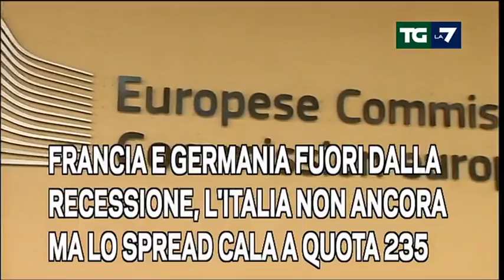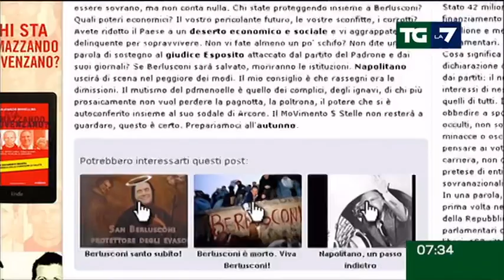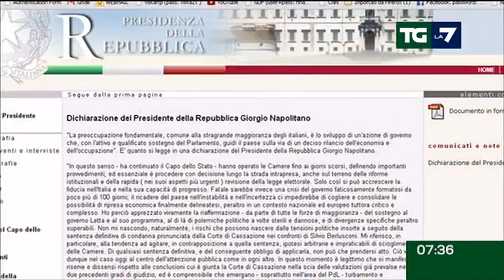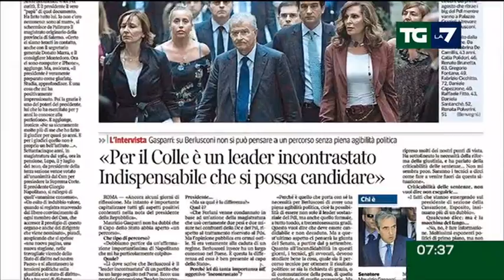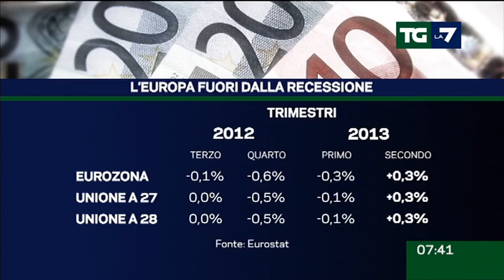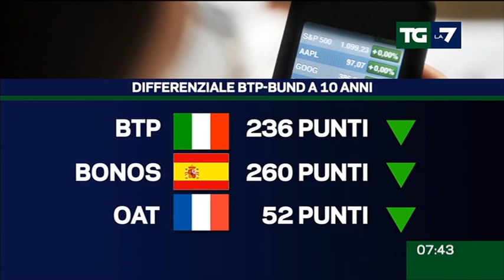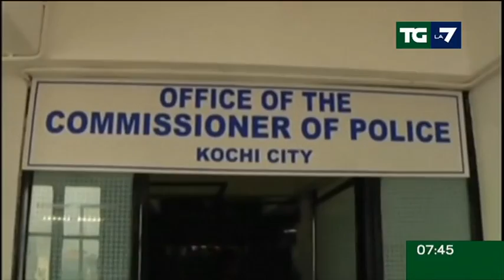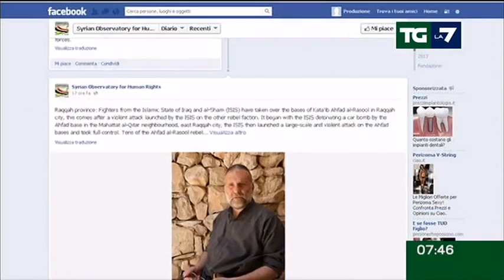Edizione delle ore 07.30 del 15/08/2013